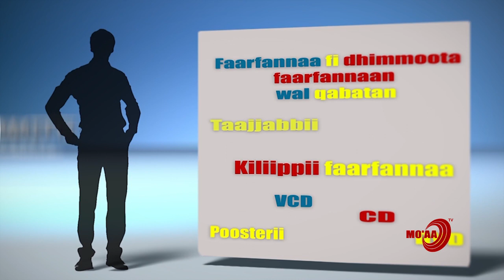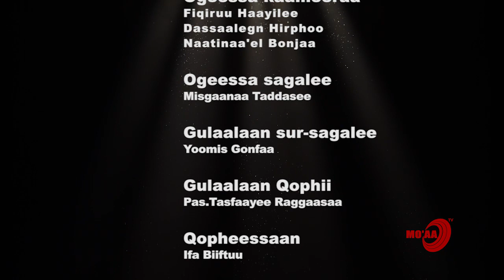MO'AA TV: "Ifa Biiftuu" S1 EP.6 Walaloon Faarfannaa akkamitti qophaa'a?